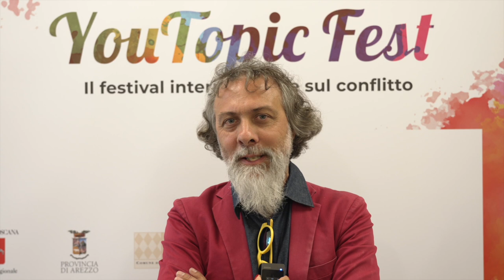YouTopic: entra nel vivo il Festival di Rondine. Alla Cittadella anche Pif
Entra nel vivo YouTopic Fest, il Festival internazionale sul Conflitto promosso da Rondine Cittadella della Pace, che, giunto alla sua ottava edizione, si svolge nel borgo alle porte di Arezzo fino a sabato 1° giugno riflettendo sul tema “Scommettere sulla fiducia, averla, riceverla, perderla, ritrovarla”.